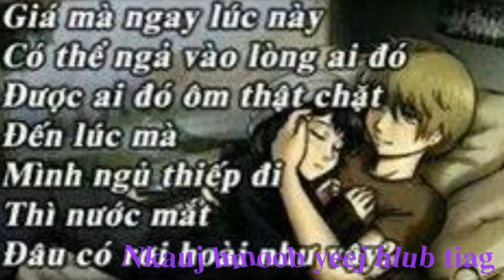nkauj hmoob tuần giáo-kheev lam koj hluv huv xwb